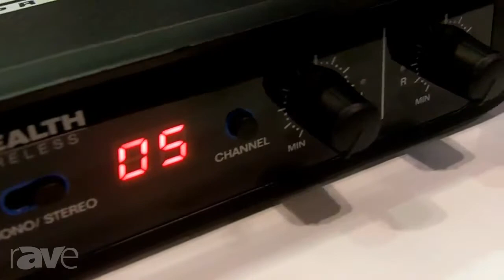InfoComm 2013: Alto Professional Shows its Stealth Wireless System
Alto Professional Shows its Stealth Wireless System